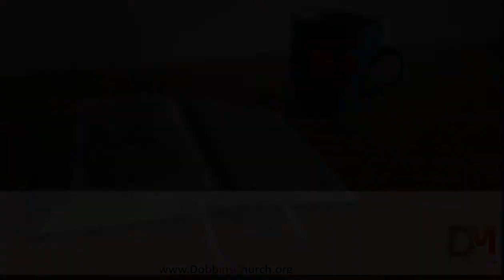Dobbins World Communion Sunday Worship 10 04 2020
All are invited and welcome to join us for worship on World Communion Sunday, October 4th at 10:30 am. We look forward to worshipping with you!

Welcome
Song - "Make Us One"
Prayer
Song - "Never Once"
Song - "They'll Know We Are Christians By Our Love"
Offering
Scripture - John 17:20-23 (From The Message)
Message
Communion
Song - "Communion Song"
Benediction
Song - "Deep Cries Out to Deep" (Steve Moritz original)
Coda - "They Don't Know" (Steve Moritz original)

We would like you to be aware that we now have the ability to accept your offerings through PayPal using